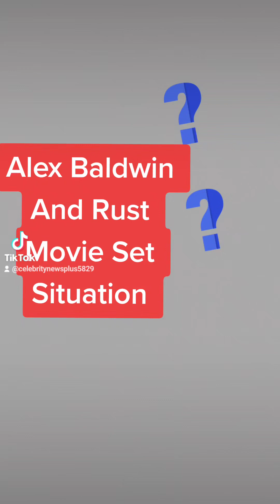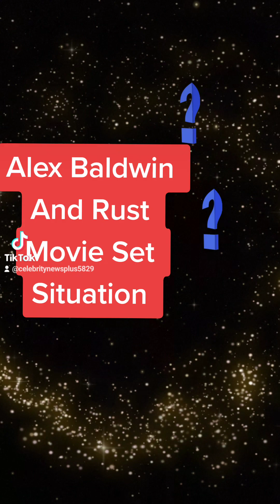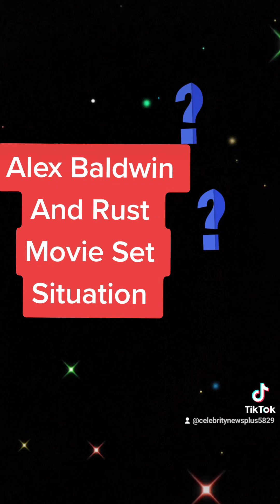Alex Baldwin And The Rust Shooting Take